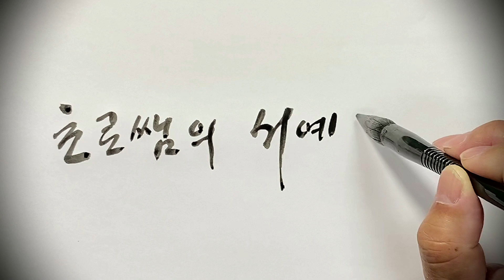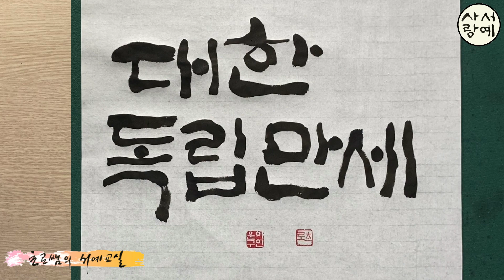[좋은글 붓글씨 쓰기 33] 대한 독립 만세 광복절 기념 붓글씨 쓰기 Korean calligraphy 한글서예 캘리그라피 서예 판본체 서예사랑 초로쌤의 서예교실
대한독립만세! 뜻깊은 광복절 보내세요~

* 각 서체별 강좌 재생목록 꾸준하게 보시면서 나만의 멋진 글씨 만들어 가세요

화이팅!!

草露 李雲求